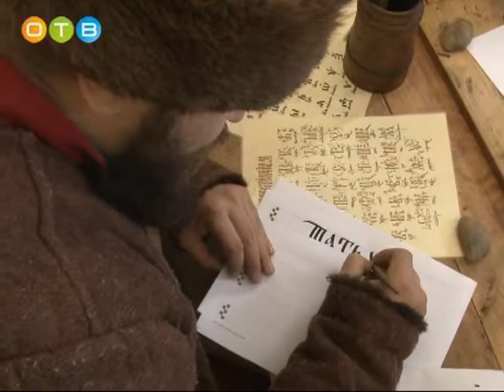Праздник в Больших Вяземах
В Государственном историко-литературном музее-заповеднике Александра Пушкина отметили окончание «великой смуты».  Не удивительно, ведь эти места помнят и Лжедмитрия I,  и Марию Мнишек. Праздник приурочили ко всероссийскому торжеству – Дню народного единства.